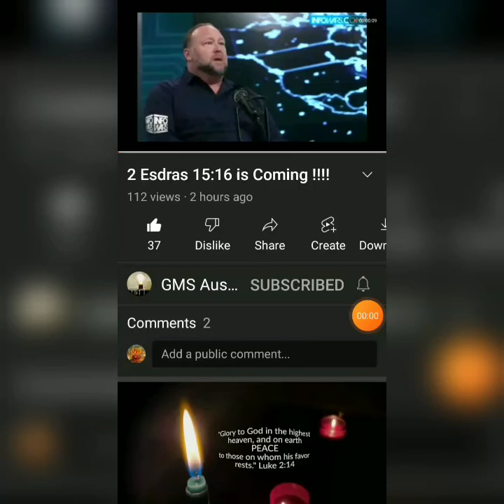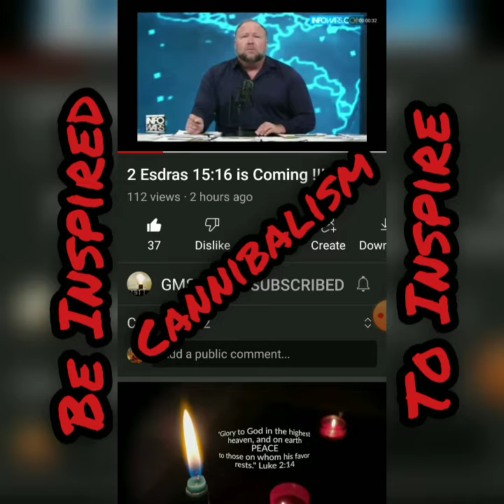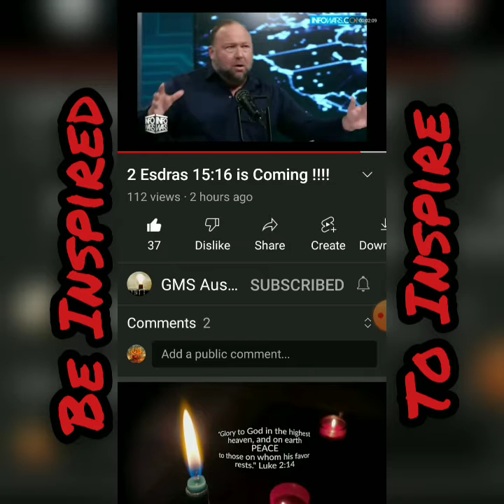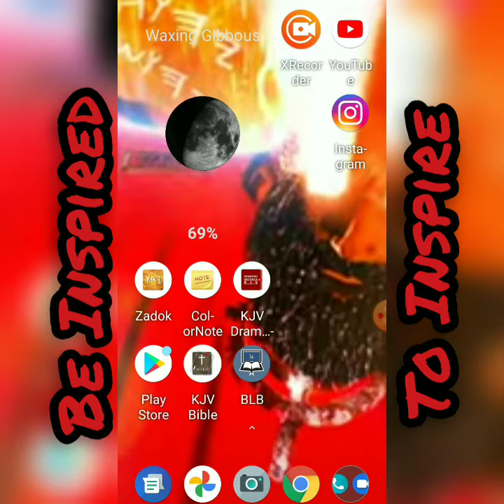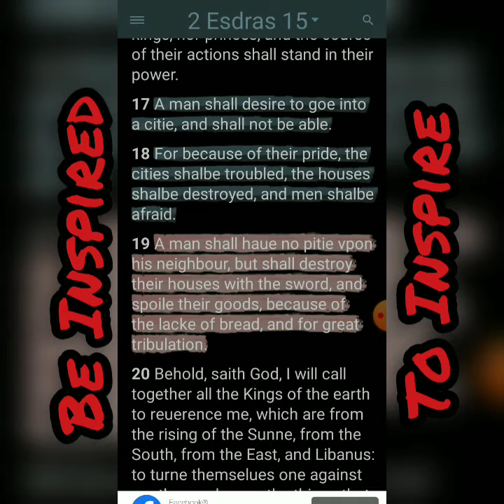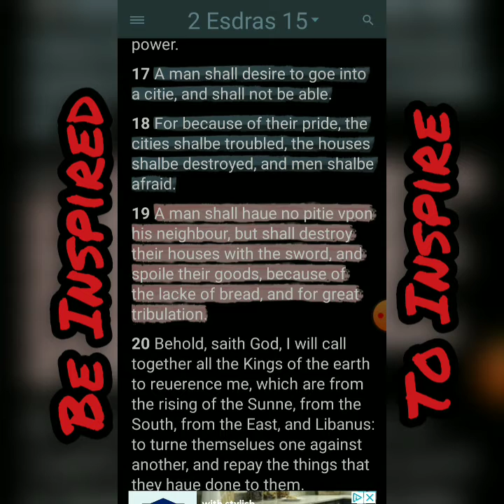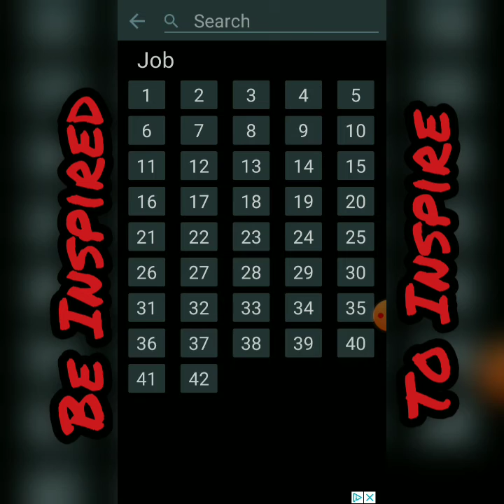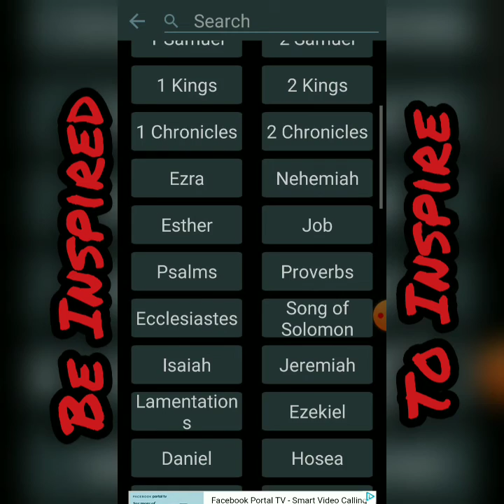RE: 2 Esdras 15:16 is Coming !!!!